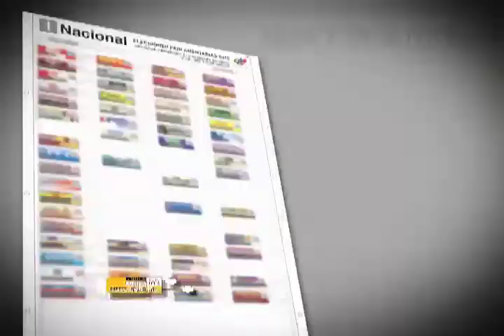Julio Borges presentó propuestas sobre Plan Desarme en la Asamblea Nacional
El coordinador nacional de Primero Justicia propone un plan efectivo para la destrucción de armas ilegales:

Explicó el candidato a la Asamblea Nacional por Guarenas-  Guatire y Caucaguita;  que "presentamos temas sobre cómo debe ser el desarme de la población, como tiene que ser la coordinación policial, sobre el método para contar con más y mejores policías, más inversión en seguridad y lograr que todos los venezolanos  tengan acceso a la justicia".

Caracas, 16 de septiembre de 2010 .- El coordinador nacional de Primero Justicia Julio Borges acudió a la Asamblea Nacional a entregar un documento con las propuestas de la tolda amarilla sobre el Plan Desarme.

"Vinimos al Parlamento a entregar nuestros planteamientos sobre la seguridad, hemos venido trabajando durante años este tema, el estado de los cuerpos de seguridad, la depuración de las policías y lo que presentamos son las propuestas relacionadas con la Ley Desarme que se pretende aprobar un día antes de las elecciones. Queremos colaborar para que esta norma salga como una Ley completa con los planteamientos que tenemos acá", dijo.

Explicó Borges que "presentamos temas sobre cómo debe ser el desarme de la población, como tiene que ser la coordinación policial, sobre el método para lograr más y mejores policías, más inversión en seguridad y lograr que todos los venezolanos  tengan acceso a la justicia".

De igual forma la tolda amarilla propone que se realice una destrucción pública de las armas ilegales. "Como lograr la destrucción de las municiones, que el desarme se haga de manera voluntaria, pero con incentivos".

"El año pasado la actual Asamblea Nacional le recortó el presupuesto a la seguridad ciudadana en un 25%. Cómo hacer una reforma judicial para que en Venezuela exista la justicia. Es un plan completo sobre seguridad, que nosotros llamamos "Plan Desarme".

"La Ley Desarme es muy importante y no puede ser discutida sin consenso con todos los sectores, por el bien de los venezolanos hay que  tener una norma fuerte en esta materia, no un instrumento que se apruebe un día antes de las elecciones para que se pueda usar como estrategia electoral", enfatizó.

Sobre la negativa de acceso al Palacio Federal Legislativo, el líder de la tolda amarilla dijo  que "uno viene acá como venezolano y se encuentra con una muralla de guardias nacionales y con personas pagadas para amedrentar y generar violencia".

Aseveró que "hay un camino mejor, lo que deseamos es un país de justicia y libertad, donde haya instituciones, entre ellas las Fuerzas Armadas que trabajen para  todos los venezolanos".

"Este 26 de septiembre tendremos una Asamblea Nacional equilibrada para que no atiendan más a los venezolanos en la calle, a través de una reja. Llegaremos al Parlamento por votos y no por la fuerza, por la determinación de un pueblo", dijo.

El documento llevado por Julio Borges a la Asamblea Nacional fue recibido en la parte de afuera de la puerta este del Palacio Federal Legislativo por una comisión de diputados encabezada por Alberto Castelar y Eleazar Nieves, presidente de la Comisión de Defensa de la AN.